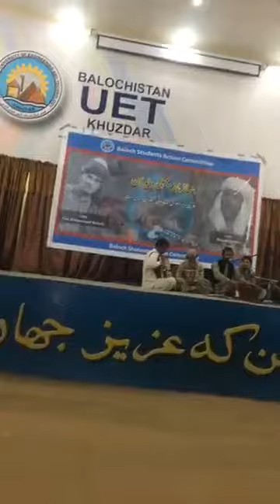Buet khuzdar musical program 25/11/2017